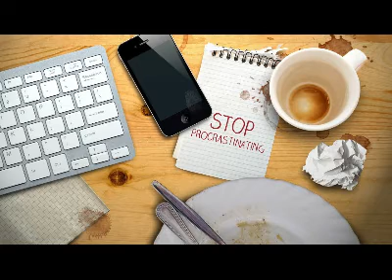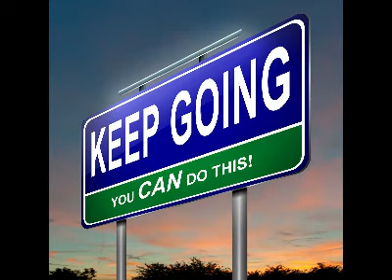YOUR TEAM NEEDS YOU!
People have to understand the every little bit counts.  It's easier your 100 people to complete 1 taskk each than it would be for 1 person to complete 100 tasks by themselves.

DO YOUR PART and watch your team WIN
-RAW SQUAD